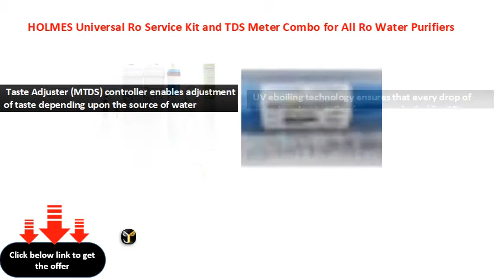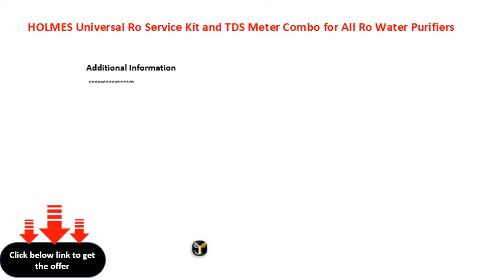HOLMES Universal Ro Service Kit and TDS Meter Combo for All Ro Water Purifiers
HOLME\'S Universal Ro Service Kit and TDS Meter Combo for All Ro Water Purifiers
AQUAFRESH 16 Liters ROUVUFTDS Control RO Water Purifier